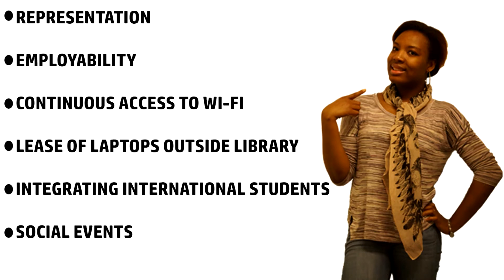USSU Elections Candidate: Ade Abegunde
Ade is one of your candidates in the 2015 Univeristy of Salford Students' Union Elections.